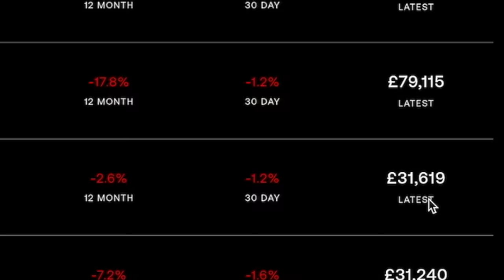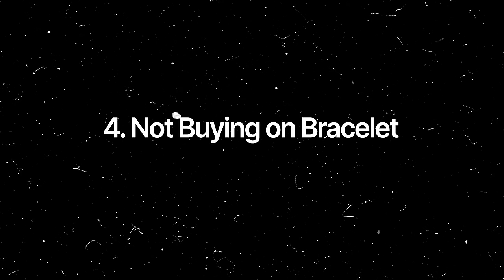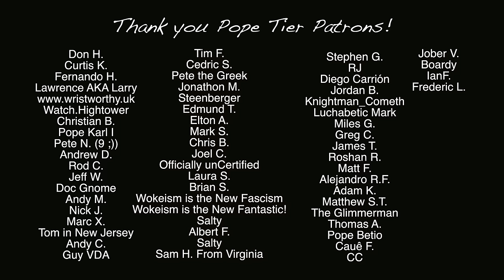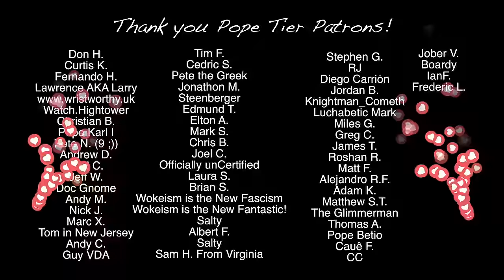These are Watches You Will Always REGRET Buying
5 WATCHES YOU WILL ALWAYS REGRET BUYING:
1. The Fashion Watch; so I am thinking Gucci, Versace, Hugo Boss, Armani. Any design house that is using their name, brand power and reputation to sell an overpriced quartz fashion watch.

2. The Investment Watch - so a watch you are buying solely hoping it will go up in value. It's a risky game to play - be careful with that one!

3. The HYPE Watch. Now, don't get m wrong, I love a good hype watch! I mean, I am a Rolex fan girl. But I mean more, that you feel like you need to buy a watch because it is so hype.

4. Not buying on the bracelet. C'mon now. Always buy on the bracelet! It's so easy to get after market straps.

5. Buying a watch that doesn't suit you style. I find a lot of the horological icons to be... kinda hard to style watches - like the Jaeger-LeCoultre Reverso, Cartier Tank, Breguet Classique. If you can't think of a way you'd style it... IT might just not be right for you!

Anyways - that's my take! I'd love to hear anything YOU would add on there!!

TIME STAMPS:
0:00-0:14 - Intro
0:15-1:51 - The Fashion Watch
1:52-4:05 - The Investment Watch
4:06-5:27 - Lost in the Hype
5:28-6:25 - Not Buying the Bracelet
6:26-7:24 - The Watch that Doesn't Suit Your Style
7:25-7:46 - Outro
7:47-8:24 - Thank You Patrons!!